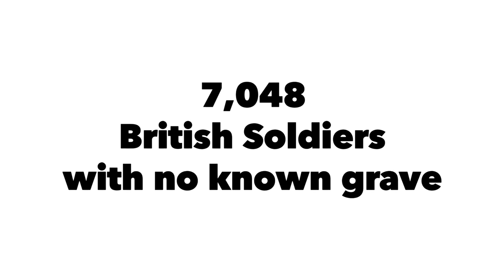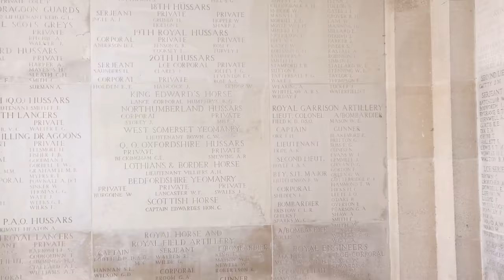Battle of Cambrai Memorial - Louverval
420 Tanks smashed the well dug in trenches of the German Army around Cambrai. The beginning of the end of World War 1 was in motion. See the only surviving tank from that battle in my video

Any questions, please contact right away. Kindly, Luke Woods